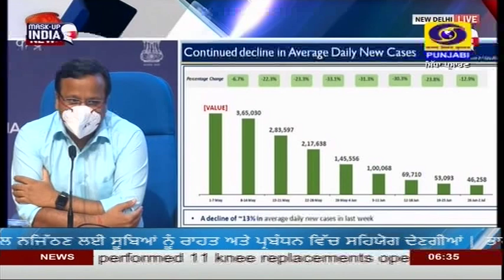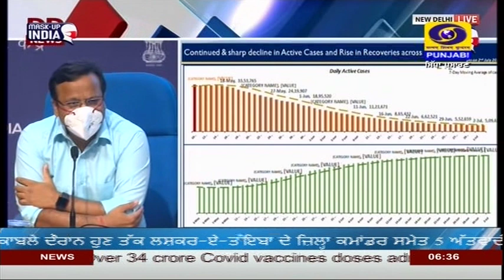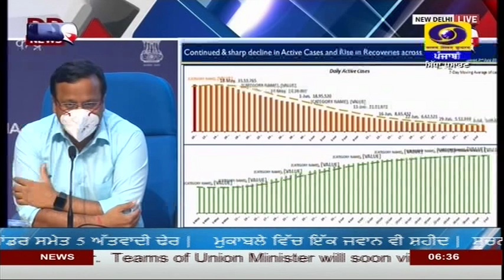1830 | DATED 02-07-2021